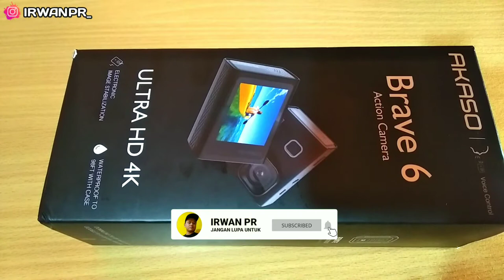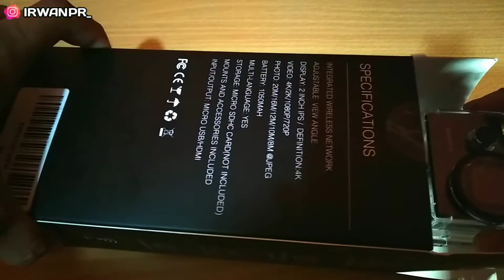KAMERA VLOG MURAH 4K 1 JUTAAN ?! AKASO BRAVE 6 ACTION CAMERA | UNBOXING & REVIEW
H'! Everyone'